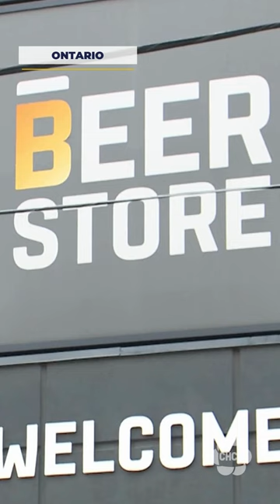Beer, wine coming to Ontario corner stores by 2026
Ontario Premier Doug Ford is announcing that sales of beer, wine, cider and ready-to-drink cocktails will be allowed in convenience stores and all grocery stores in the province by 2026.